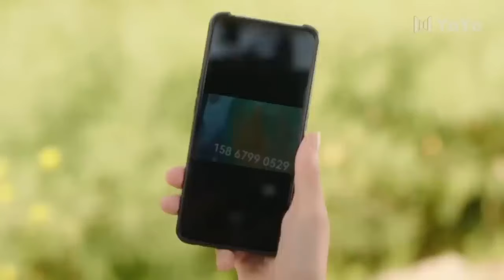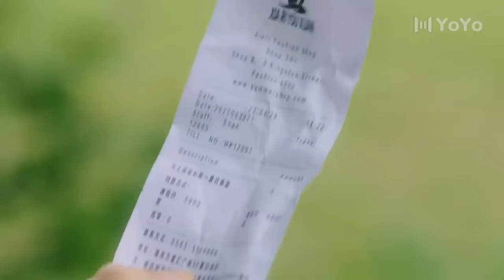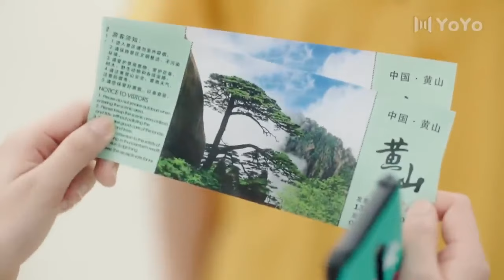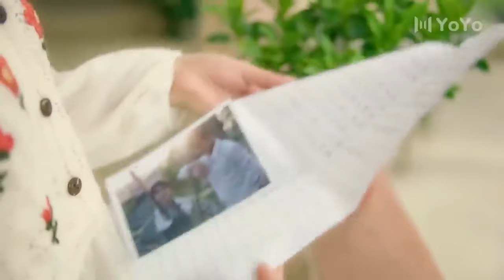小夥受不了室友打呼嚕，轉身跑到美女房間強行上床。💖 Chinese Television Dramas#中国电视剧